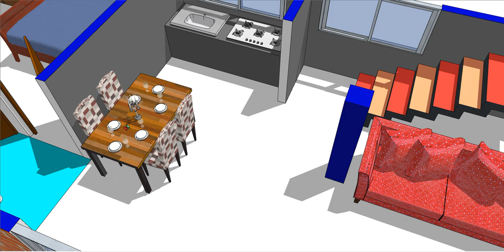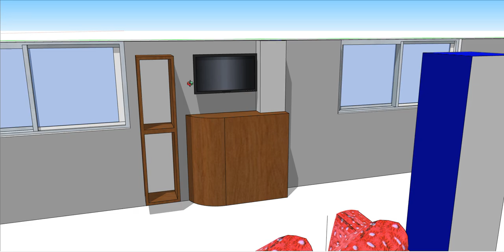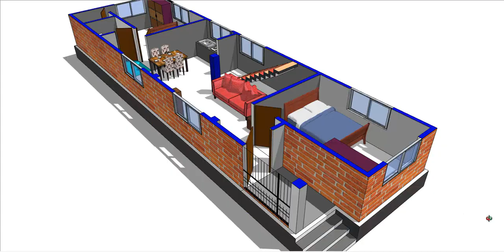15 x 50 village house plan with 2 bed rooms II 750 sqft ghar ka design II 2 bhk house plan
15 x 50 village house plan with 2 bed rooms
750 sqft ghar ka design
2 bhk house plan